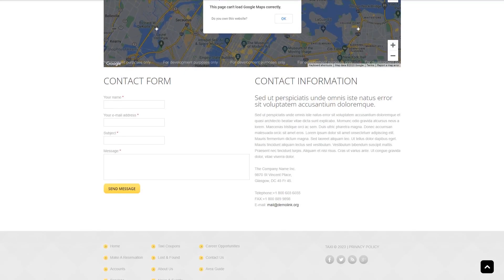48614Taxi Drupal Template - 48614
This one comes with Admin Panel, Search Engine Friendly, Dropdown Menu, Google map, Blog, Portfolio, Forum, HTML 5, JQuery, HTML plus JS

For businesses like cab, car, city, company, driver, fast, journey, need, phone, safety, service, speed, stop, taxi, time, transport, trip